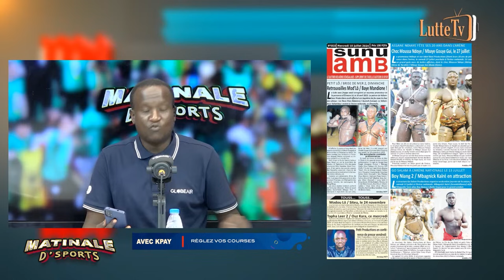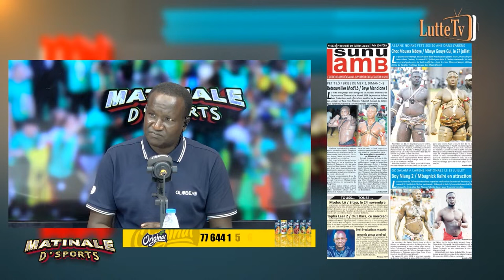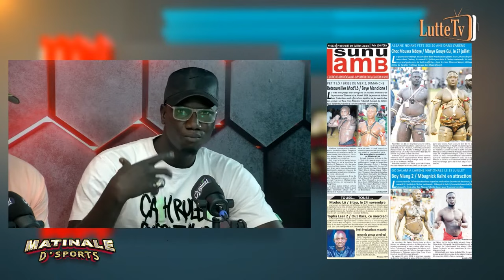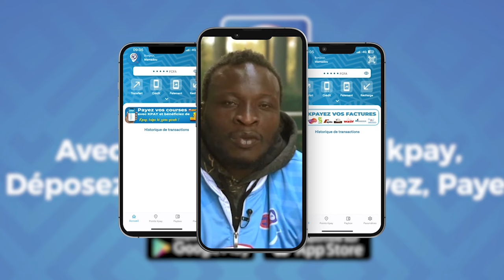Pakala dit tout sur le combat Mbaye Gouy Gui Vs Moussa Ndoye dans la revue de presse Lutte TV